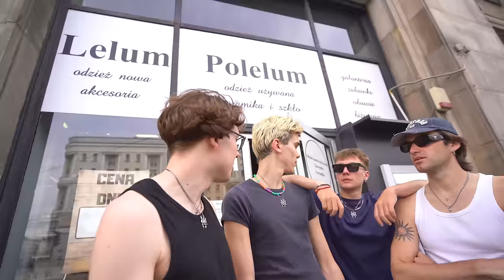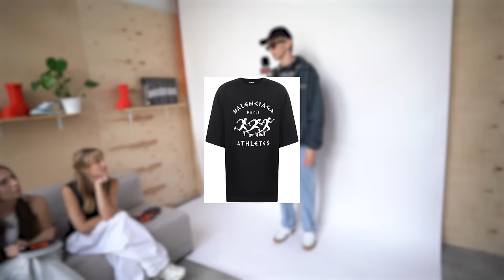LUMPEKS OUTFIT CHALLENGE!